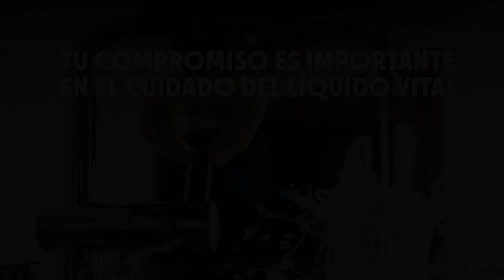MarceloDotti: 'De Sherlock Holmes para Enrique Pita'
"Don Enrique anda perdido en el espacio, en la nebulosa del 'Sí' que también perdió y abrumadoramente".

Las expresiones vertidas por el doctor Marcelo Dotti, en este espacio, son de su absoluta responsabilidad y autoría, y no representan la posición editorial de ecuadorenvivo.com, ni de sus directivos.